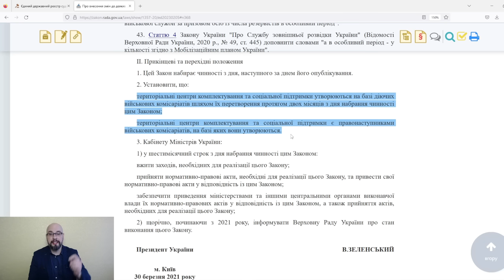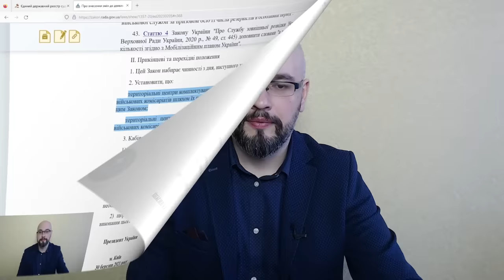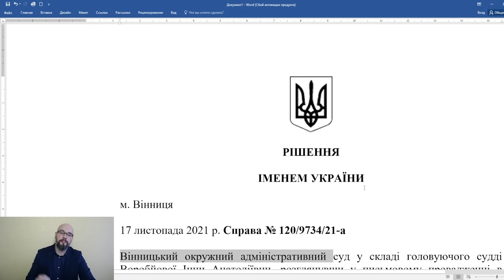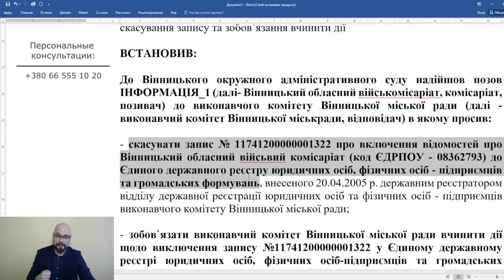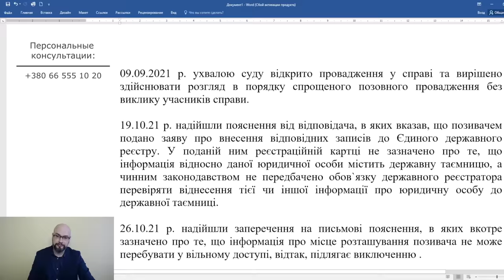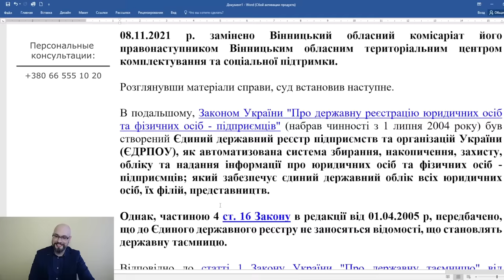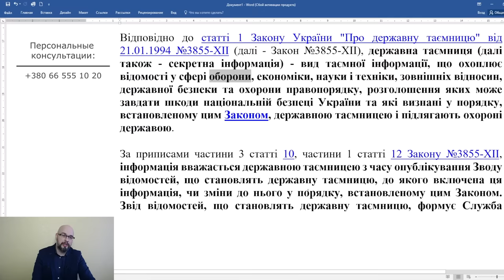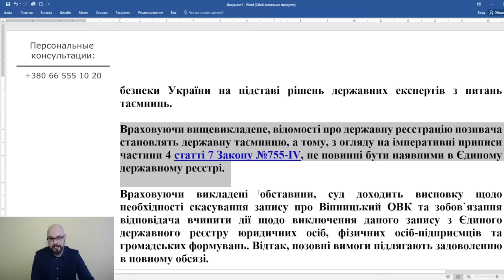Почему ТЦК и СП нет в реестре, а под их кодом зарегистрирован военктомат.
Тцк и СП являются правопреемниками военкоматов, но информация они них отсутствует в реестре. Почему военкоматы остались в реестрах, а ТЦК и СП нет в ЕДРПОУ?